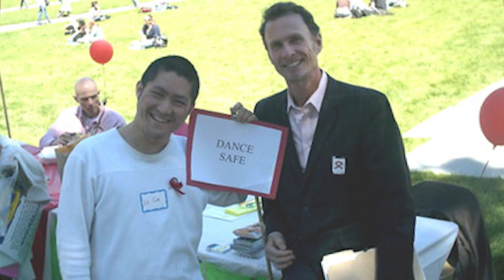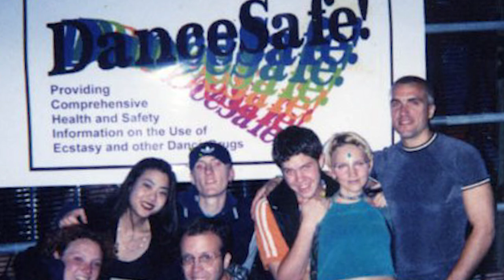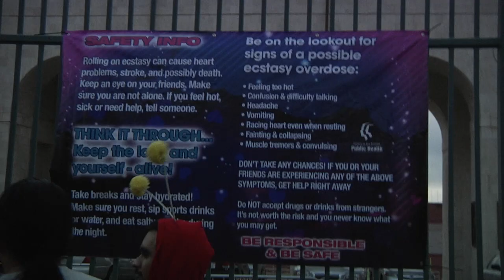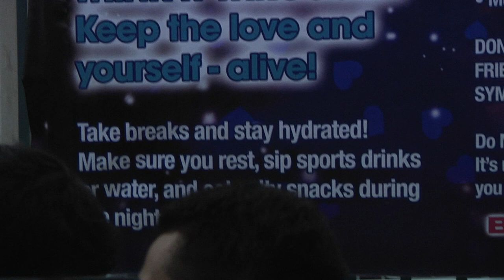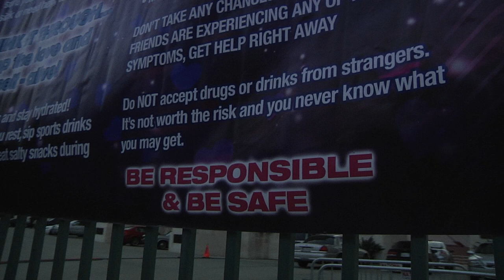What is "After EDC" and Why You Should Support It - IndieGoGo.com/After-EDC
"After EDC" is an upcoming feature documentary on Electric Daisy Carnival, one of the longest running annual dance events in Southern California. In the summer of 2010, a firestorm of negative media coverage and political outrage erupted as a result of the ecstasy-related death of a teenage girl who attended EDC at the Los Angeles Memorial Coliseum. In response to the tragedy and controversy, the County Public Health Department launched an innovative harm reduction campaign alongside local promoters, DJs, and event safety experts. The story highlights the collaborative efforts between the County and the electronic community to keep Los Angeles from losing the largest music gathering in North America, as this collaboration was the first of its kind by any government agency and music promotional body in the history of the United States. We hope to have your support as we finish and distribute this film in 2012!